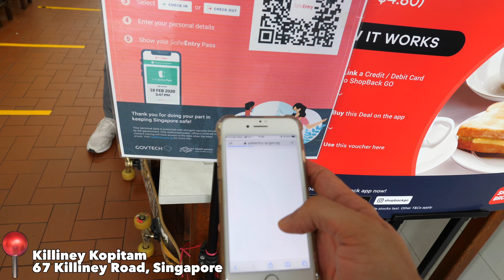印度男孩阿迪嘗試新加坡最好吃的早餐店！🍜在新加坡爬山【跟我一起成長03】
希望大家喜歡這部影片～😄

阿迪是誰❓
哈囉大家！我是來自印度旁遮普的男孩阿迪！我之前在台大交換過。我目前住在新加坡。希望透過我頻道你們可以多了解印度文化還有我的生活😄我喜歡稱呼我的粉絲們‘茶葉蛋’ 🥚因為我之前在台大交換時最喜歡吃的食物就是茶葉蛋😂而且大家都覺得我是一個茶葉蛋因為外面皮膚是棕色的，思想是亞洲的～

Couldn't have finished this video without the help of JSQ ❤️